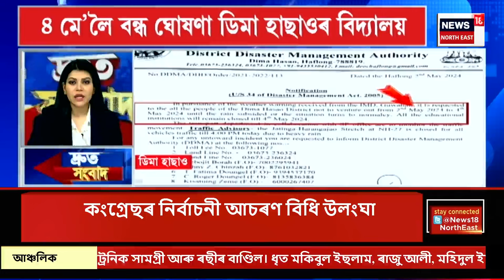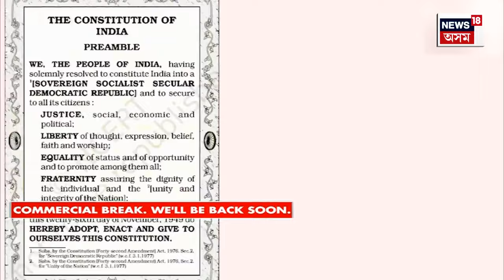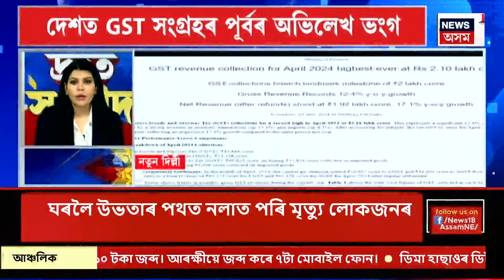SPEED NEWS | গুৱাহাটীৰ পাঞ্জাবাৰীৰ অসম ফাউণ্ডেছন নিচামুক্তি কেন্দ্ৰত যুৱতীক নিৰ্যাতন